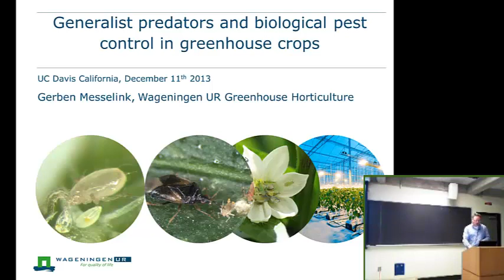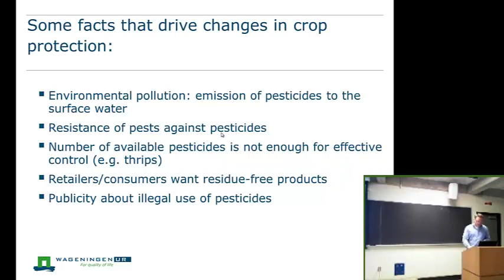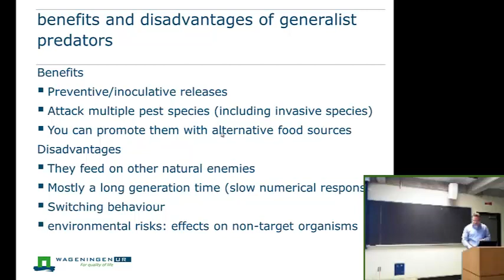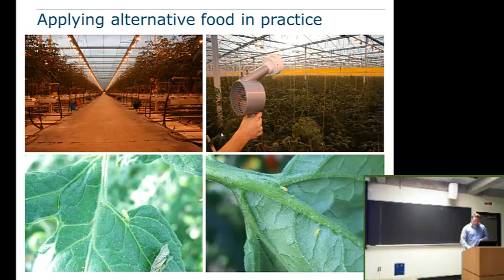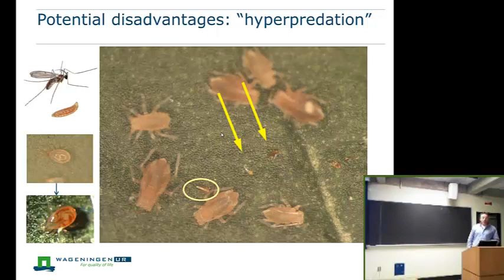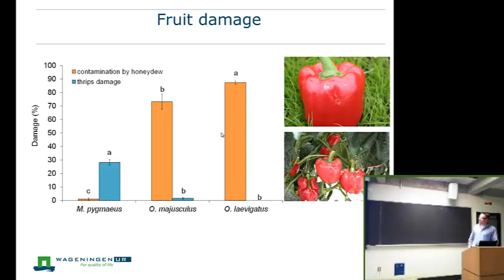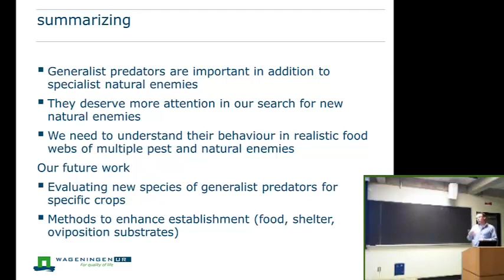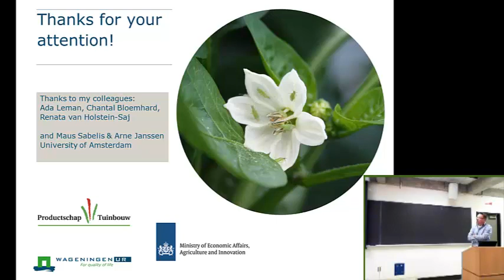Generalist Predators and Biological Pest Control in Greenhouse Crops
Understanding of realistic food webs of multiple pests and natural enemies, including generalist predators, is useful for effective pest control in greenhouse crops. [Show ID: 27726]